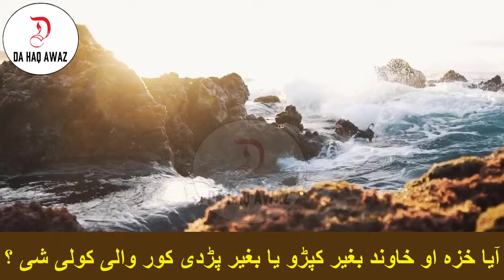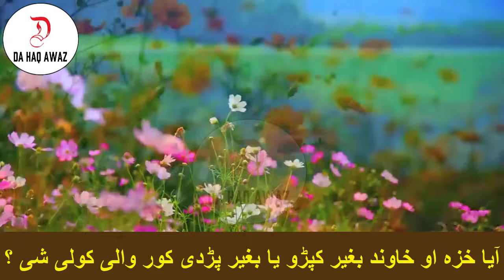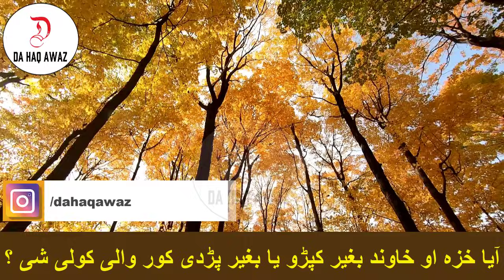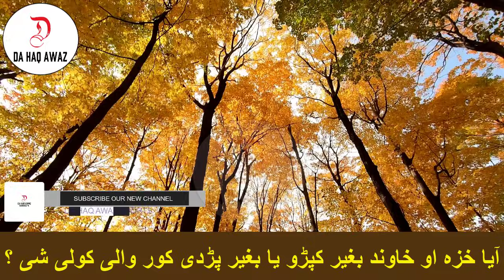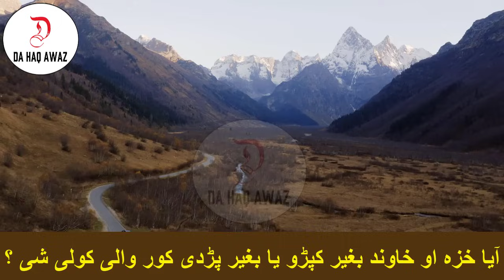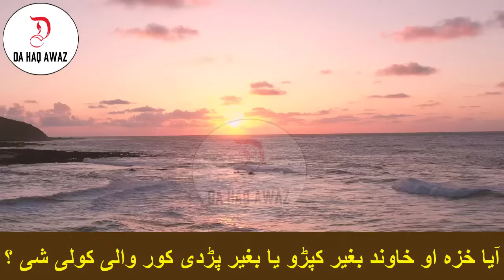Sheikh Abu Hassan Bayan | آیا خزہ او خاوند بغیر کپڑو یا بغیر پڑدی کور والی کولی شی ؟ | Da Haq Awaz